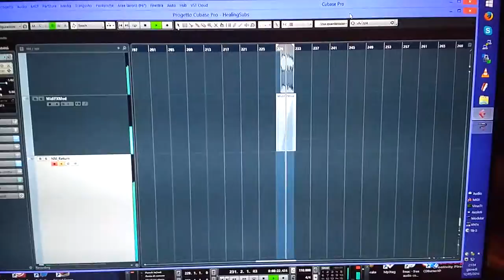NordModular G1 as FX